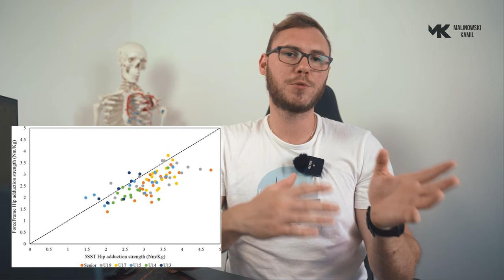Ból w pachwinie to nie żart! Poznaj prosty i skuteczny test